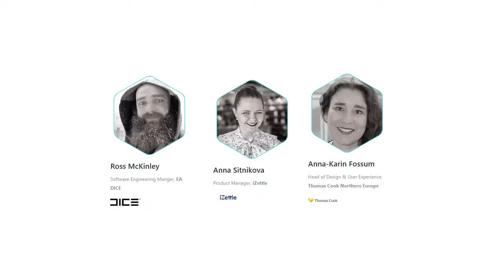How teams integrate design, product & devops - Panel Discussion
In this panel we discuss the ways in which Design, Product and DevOps can be integrated using examples from Thomas Cook, IZettle and EA DICE.

Panelists:
Anna-Karin Fossum, Head of Design & User Experience, Thomas Cook Northern Europe
Anna Sitnikova, Product Manager, iZettle
Ross McKinley, Software Engineering Manger, EA DICE